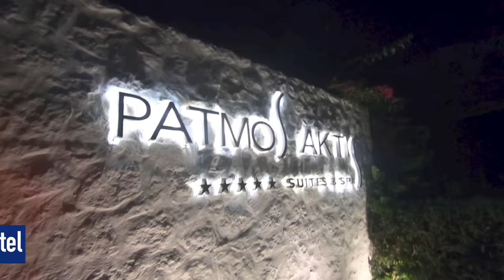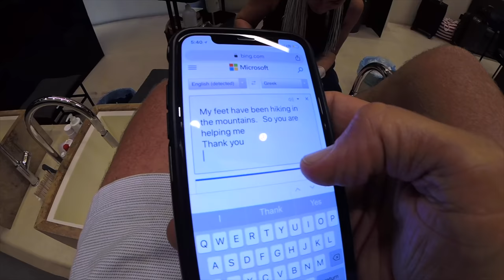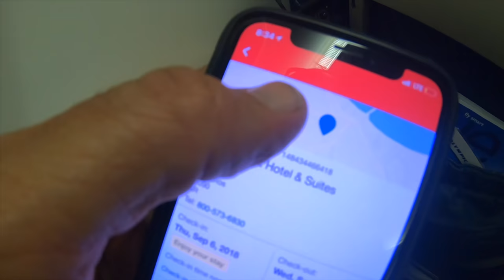ONE LONG DAY - from Patmos to Zakynthos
There is no airport on the peaceful island of Patmos and it is an eight-hour ferry ride across the Aegean Sea to go back to Athens.  Oh, I entertained ricocheting off of nearby Kos to then go back to the capital city and International Airport however the price and multitude of components encouraged me to select the simple 2am route.  Taking advantage of a lengthy layover in Athens, I treat my bruised and battered feet to some comfort and care before boarding a plane to Zakynthos.  It’s one long day to leave the island next to Turkey to then eventually deposit myself under Italy.

Production Note: even though I've never had a concern about channel popularity... keep in mind that if the YouTube page had more subscribers these camera and electronic companies would offer a lesser repair bill.   Your assistance in spreading the word about THE VLOG is appreciated.

(keep in mind.. your shout out will not happen immediately since the videos are not in real time)

I’m eating my through the islands and you can now sponsor a double espresso and a chocolate croissant!

Midnight Tivoli Jenny Roos

Nostalgic Whistling 1 Magnus Ringblom

Time And Time Again Jon E. Amber

■ Sony Cyber-shot DSC-RX100 V

■ Iphone X

■ GoPro Hero6

■ GoPole Reach